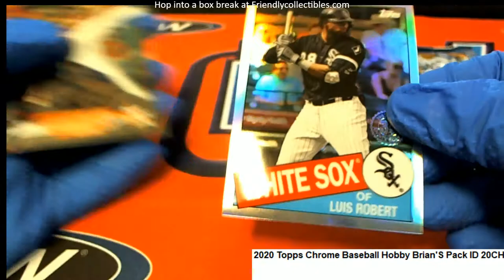2020 Topps Chrome Baseball Hobby Brian'S Packs ID 20CHIPR202